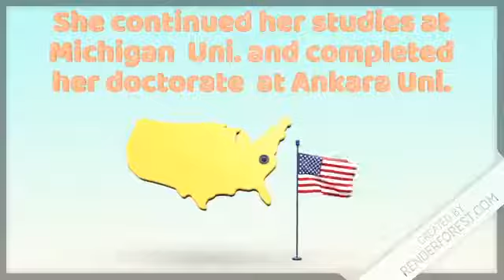Dilhan ERYURT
Gis-Gender Inequality in Schools isimli Erasmus+ Stratejik Okul Ortaklıkları projemizin başarılı bilim kadınlarımızdan Dilhan ERYURT'u tanıtan bir video çalışmasıdır.Osman Gazi Anadolu Lisesi olarak iyi seyirler dileriz.